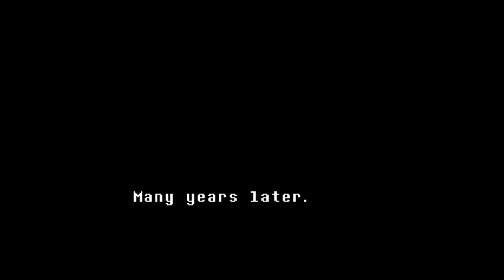Tyler1 Plays Undertale (Part 1) [VOD: April 23, 2017]